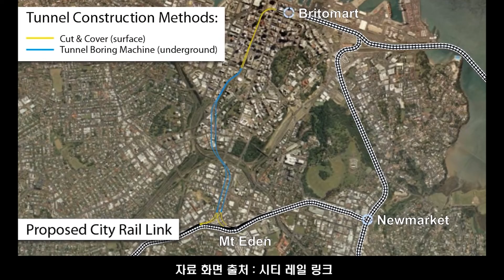뉴질랜드 시티 레일 링크, 공개 투어 현장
뉴질랜드의 지하철 공사 '시티 레일 링크', 이 공사에 대한 공개 투어가 어떻게 진행되는지 그 현장을 찾았습니다.

인구 5백만의 뉴질랜드에서 가장 사람들이 많이 사는 도시 오클랜드에서 진행 중인 시티 레일 링크(City Rail Link), 이 지하철 공사는 단계적으로 진행되고 있습니다. 지난 7월 8일에는 아오테아 스테이션 건설에 대해 설명을 듣는 공개 투어가 있었습니다.

아오테아 스테이션은 시티 레일 링크 공사가 마무리된 후, 가장 많은 사람들이 찾을 것으로 예상되는 역입니다.

이날 공개 투어는 점심 시간을 이용해 아오테아 광장 인근의 모조 카페(Mojo Cafe) 앞에서 낮 12시에 출발했고, 약 20명의 시민들이 오후 1시까지 1시간 정도 참여했습니다.

인터넷으로 미리 참가 신청한 시민들은 프로젝트 직원의 안내에 따라, 건설 현장을 멀리서 지켜보며 설명을 들었습니다.

시티 레일 링크 지하철 공사는 뉴질랜드 최대의 교통 인프라 프로젝트로 오클랜드 시내 중심에서 최대 42미터 아래까지 연결되는 총 길이 3.45km의 트윈 지하 터널 철도입니다.  44억 달러 규모의 프로젝트로 진행되는 이 공사로, 새롭게 생기는 지하철 역은 '아오테아(Aotea)' 와 '카랑가하페(Karangahape)'역입니다.

기존의 기차 네트워크 종점역이었던 브리토마트 역은 관통 역으로 전환됩니다.

마운트 이든 역은 새로운 시티 레일 링크와 기존의 서부 라인 사이의 인터체인지 역할을 하기 위해 4개의 플랫폼으로 재건될 예정입니다.

2018년부터 시작된 이 공사는 2024년에 완공될 예정입니다.